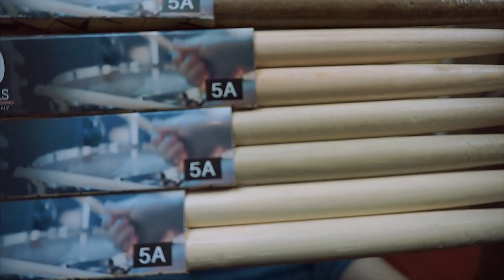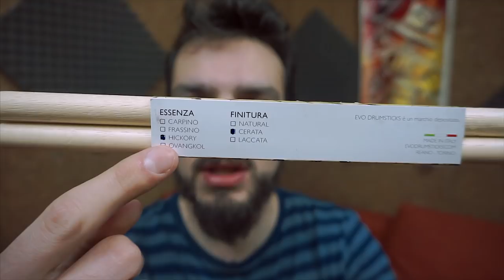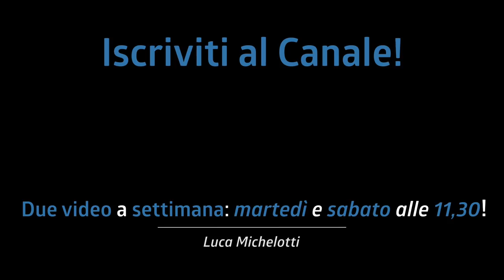Il 95% dei batteristi NON SA COS'È L'OVANGKOL! (e neanche io fino a oggi) | I 4 legni EVO Drumsticks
Spevate che le bacchette possono essere di almeno 4 legni diversi? La EVO Drumsticks le fa in hickory, ovangkol, carpino e frassino! Oggi andiamo a scoprire tutto su queste bacchette!

(da diritto al 10% di sconto su ogni acquisto e deve essere inserito prima dell'acquisto tramite ecommerce)

♬ My gear:
Kits: